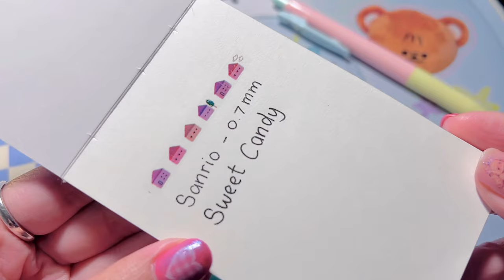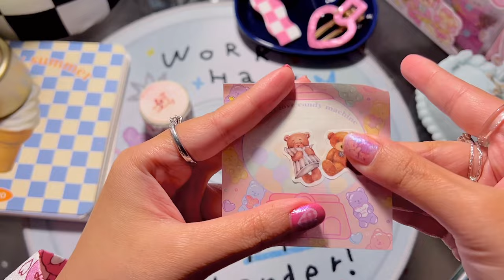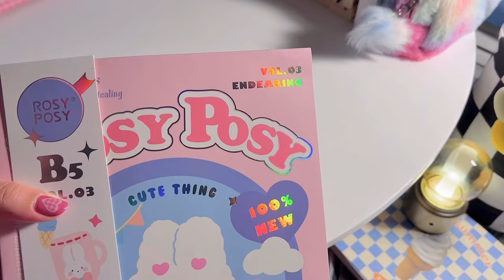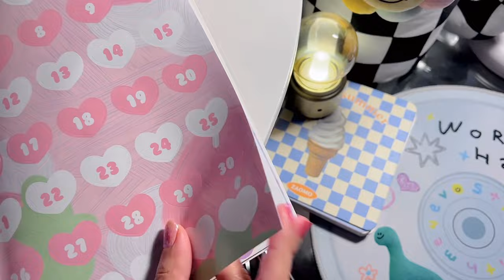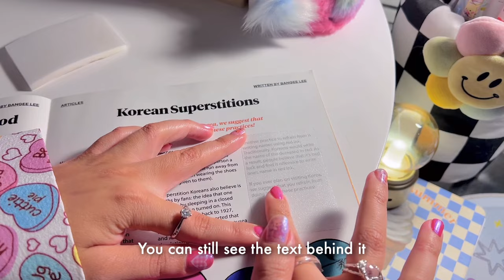ASMR a Huge Stationery Pal Haul 📦 back to school | cute stationery unboxing with relaxing sound 🌙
Hey friends! Welcome to moinpeach channel

🌸 Thank you so much Stationery Pal 🌸
Kindly visit their website for the Back to school Sale event and Lucky draw!

Information for the Back to School sale:
- And we will be doing lucky draw for at least 10 winners with Apple Products and many more.

Sun-Star x Disney Mechanical Pencil - 0.5 mm - Minnie Mouse

Sanrio Family Series Gel Pen With Metal Clip Blind Box - Black Ink - 0.5 mm

Pilot FriXion Light Erasable Highlighter - Sheer Stone 2023 - Coral Pink

Zebra Sarasa x Tanosee Retractive Type Gel Pen - 0.5 mm - Sweet Candy - Blue Clip

Edit : VLLO, canva